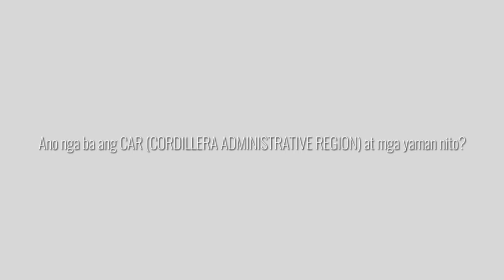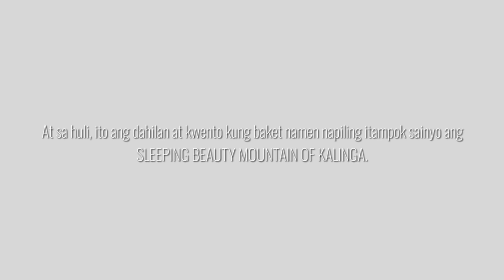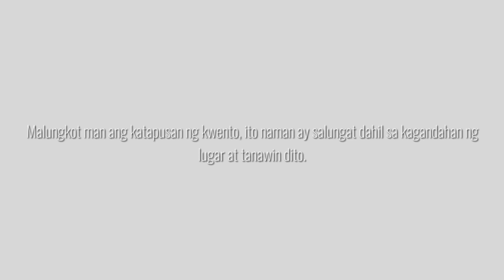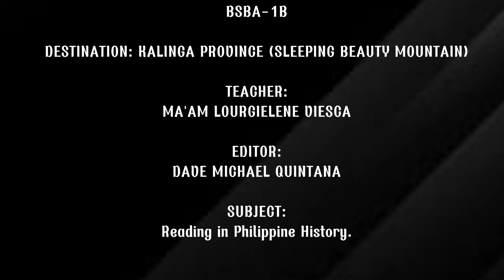BSBA-1B READING IN PHILLIPINE HISTORY. KALINGA PROVINCE (SLEEPING BEAUTY MOUNTAIN).